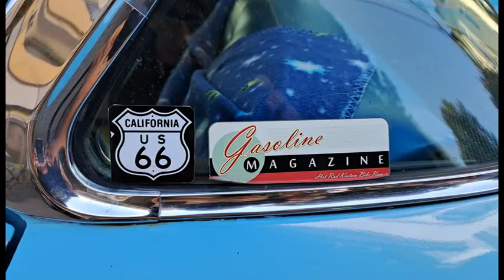Regionales aus der Mark Brandenburg: "Bernau mobil - Oldtimertreffen 2023"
Am 16. September 2023 trafen sich wieder viele Oldtimerfans und Fahrzeuginteressierte in der Hussitenstadt Bernau, um die die alten Fahrzeuge zu bewundern. Dabei präsentierten sich auch wieder viele amerikanische Fahrzeuge wie Chevrolet, Cadillac & Co.
Das Event ist mittlerweile zu einer Tradition in der Stadt geworden und zog nicht nur die Bernauer, sondern auch viele Touristen in die Stadt an der Panke.